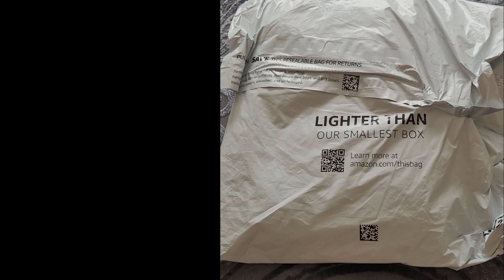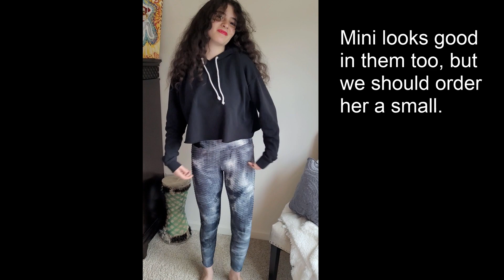Amazon Review A AGROSTE Women's High Waist Yoga Pants Tummy Control Workout Ruched Butt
Amazon Review A AGROSTE Women's High Waist Yoga Pants Tummy Control Workout Ruched Butt Lifting Stretchy Leggings Textured Tights
4 Butt Pants Try On Amazon. These are for working out and exercising.
A AGROSTE Women's High Waist Yoga Pants Tummy Control Workout Ruched Butt Lifting Stretchy Leggings Textured Booty Tights

We are Youtubers, if you like what you see you can help fund us